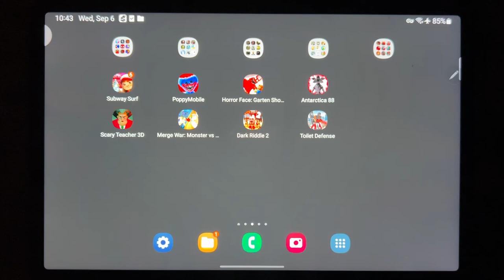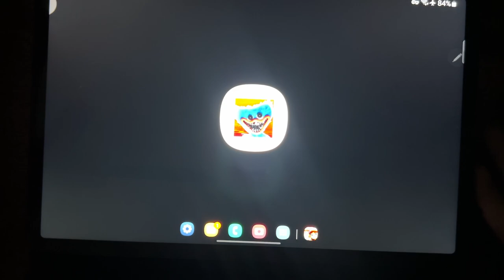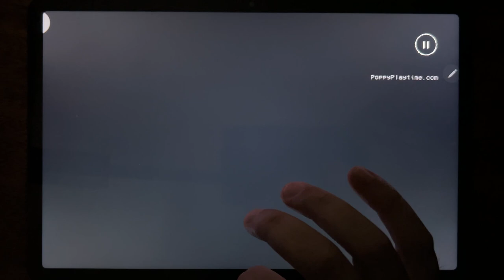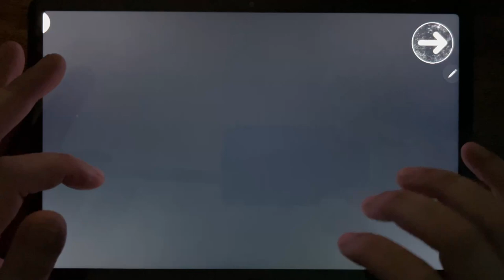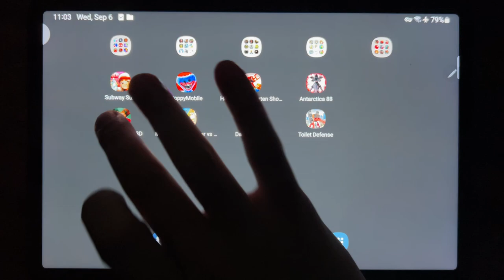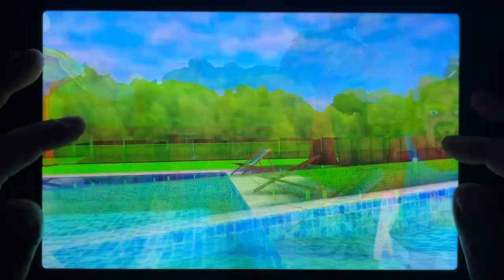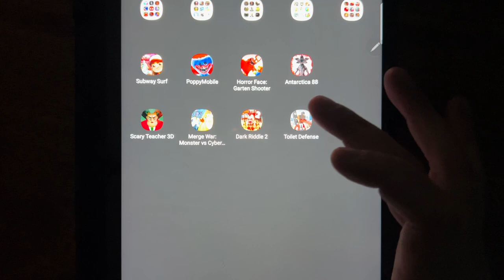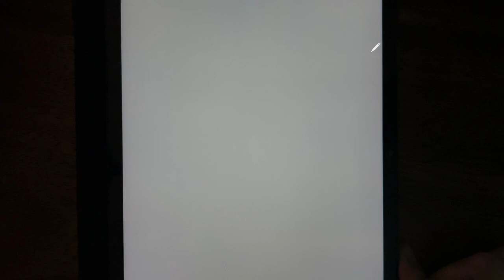Subway Surf,Poppy Mobile,Horror Face,Antarctica 88,Scary Teacher 3D,Merge War: Monster Vs Cyber....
Subway Surf,Poppy Mobile,Horror Face,Antarctica 88,Scary Teacher 3D,Merge War: Monster Vs Cyber,Dark Riddle 2,Toilet Defense